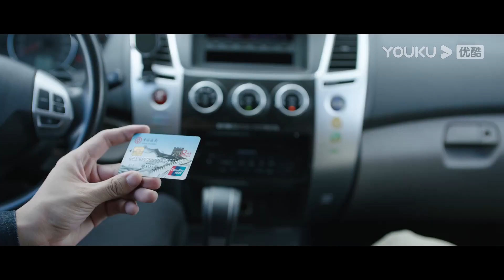ENGSUB【不期而至 Unexpected Falling】EP37会员试看：意外之喜！阮真真发现谭深没有想象中的那么坏 |蔡文静/彭冠英|都市情感片| 优酷 YOUKU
★以下地区观看正片请移步优酷国际版APP：日本、韩国、泰国、印度尼西亚、越南、马来西亚、新加坡、菲律宾、中国香港、中国澳门、中国台湾。欢迎下载优酷国际版APP，不管您所处何地都能享受《不期而至》全集噢，加入优酷国际版APP会员，更能抢先观看更多会员集数！

★非会员更新时间：每周六至周三18:00（UTC+8）更新1集
★主演：蔡文静/彭冠英/王劲松/杨琼/岳旸/李乃文/林源/萨日娜/凌子桐/钱漪/栾浚威/王乙竹/富扬恩/王唯/金梦阳子/向奕铮/曹需恒/王保彦
★集数：38集

【不期而至 Unexpected Falling】阮真真是外人眼中不谙世事的“小公主”，在金融老公许攸宁的保护下过着简单幸福的生活。而这一切，都随着许攸宁的意外身亡消失殆尽了。摆在“落难公主”面前的，是老公留下的巨额债务。突然出现的律师校友高峻，似乎是这场危机的化解者。阮真真虽然单纯，但却并不傻。面对这位突如其来的闯入者，她对高峻的热情将信将疑，但随着两人的朝夕相处，阮真真渐渐对他放下防备，心扉微敞。两人携手共克难关，曾经温室里的花朵在风霜中慢慢长出了丰满的羽翼。